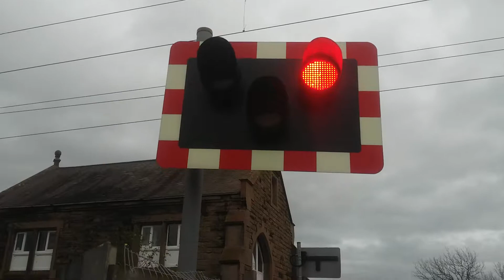Christon bank level crossing Monday 23.10.17